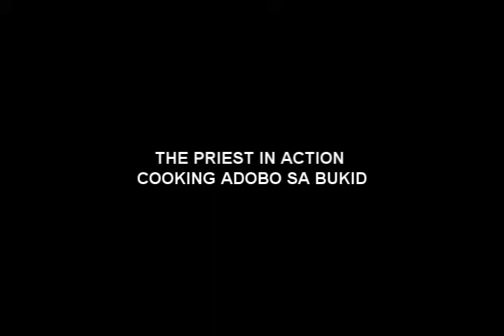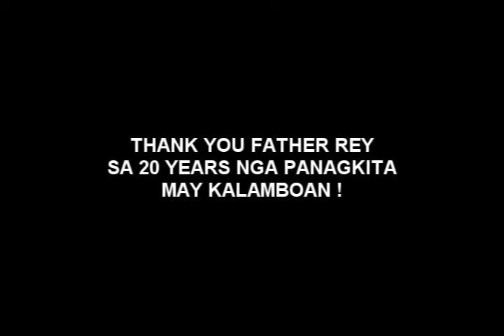THE PRIEST IN ACTION COOKING ADOBO RECIPE